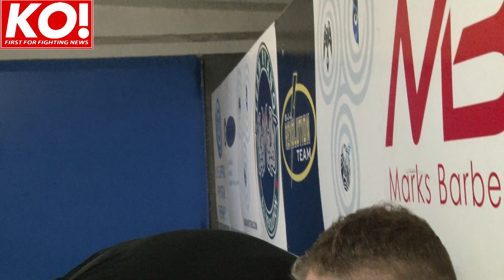Constantin Blanita talks wrestler versus striker ahead of Bellator Dublin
Asael Adjoudj v Constantin Blanita is likely to be the first fight on the Bellator Dublin card on the 22nd February in the 3 Arena featuring as it does 2 professional MMA debutants but don't let deter you from making sure you are there early doors as this one has the makings of a real battle.

From a purists standpoint this holds much interest as a classic wrestler v striker battle and of course for those who like to look for the narrative, although neither man is techincally Irish, the bout is the only "Irish" v "Irish" match up on the card as of course Adjoudj hails from SBG and Blanita trains in Team Ryano.

The attentive will notice what Paul Redmond says in the first of our interviews on the bout* where we talk to Blanita. The Team Ryano man hails from Moldova and has wrestled from a young age but he has been widening his skillset under the tutelage of Andy Ryan and with sparring parters like the aforementioned 'Redser' and Neil Seery it is fair to assume his striking game has caught up, As he says himself "We are not training for one sport, we are training for everything.. thats mixed martial arts" and Redmond claims that he is the hardest working man in the gym.

* (interview with Adjoudj dropping in a few days)